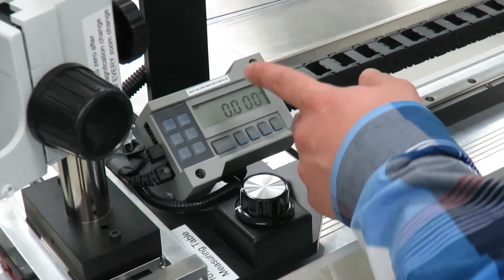ProTable SA Needle measurement3